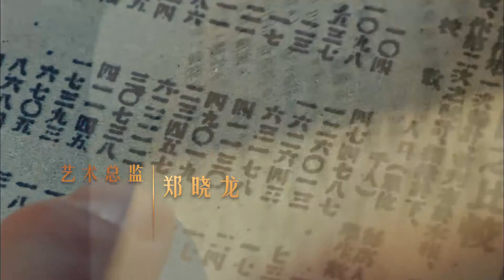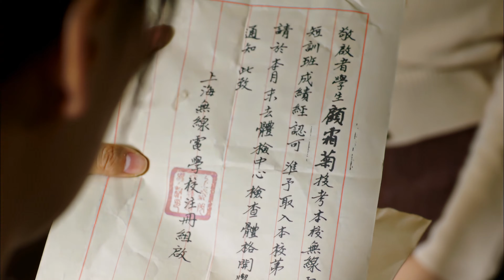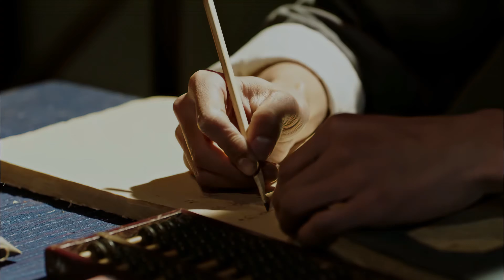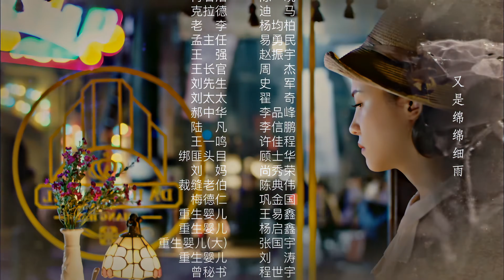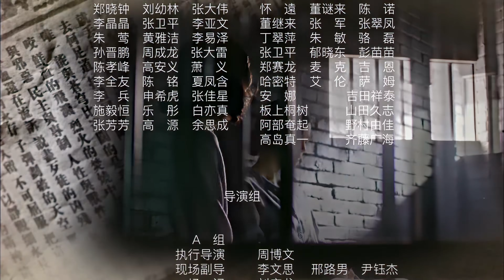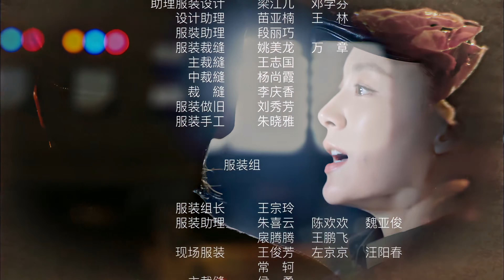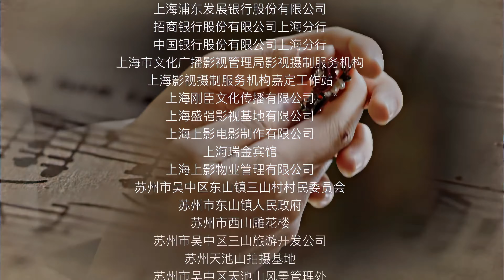【红蔷薇 | Wild Rose 】EP07 《甄嬛传》导演郑晓龙新作，不经世事千金杨子姗 x 玩世不恭陈晓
在1927年的“七一五”反革命政变中，为了营救共产党员任致远，夏恒煊慨然赴死，留下妹妹夏雨竹与丫头霜菊相依为命。柔弱的雨竹独自谋生，霜菊则在恒煊恋人肖成碧的引荐下加入了国民党特务组织。
几年后雨竹偶然营救了任致远。致远牺牲后，雨竹受感召成为中共地下情报工作人员，与此同时霜菊在特务组织内获得重用和提拔。抗战爆发，雨竹和霜菊再次相见，却为了各自的任务针锋相对。雨竹发现肖成碧的弟弟肖君浩和自己承担着共同的使命，两人在战斗中相知相爱。
1949年国民党败逃台湾，雨竹毅然前往台湾执行任务，被身为保密局军官的霜菊发现。为了信仰，雨竹在霜菊面前从容赴死，霜菊被震撼。雨竹在胜利的前夜用生命谱写了一曲壮丽的信仰之歌。

During the anti-revolutionary coup in 1927, Xia Heng Xuan dies while saving the Communist Party member Ren Zhi Yuan (Kevin Tan), and leaves behind his younger sister Xia Yu Zhu (Yang Zi Shan) and her maid Shuang Ju (Nikita Mao). While the delicate Yu Zhu tries to earn a living alone, Shuang Ju enters the Kuomintang’s special agent organization on the recommendation of Zhi Yuan’s lover Xiao Cheng Bi (Liu Min). A few years later, Yu Zhu saves Zhi Yuan by chance. After Zhi Yuan sacrifices his life, Yu Zhu is touched and decides to work for the Communist Party’s underground organization. There she gets to know Cheng Bi’s younger brother Xiao Jun Hao (Chen Xiao), who received the same mission. While they work together, feelings develop.